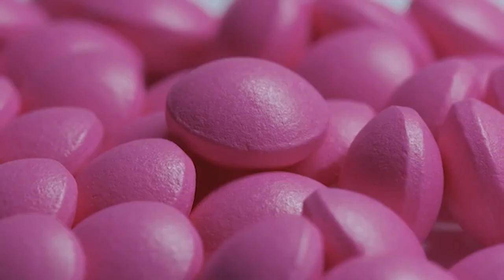05 07 2024 DALENDE KOERS HEEFT POSITIEF EFFECT OP INKOOP MEDICIJNEN